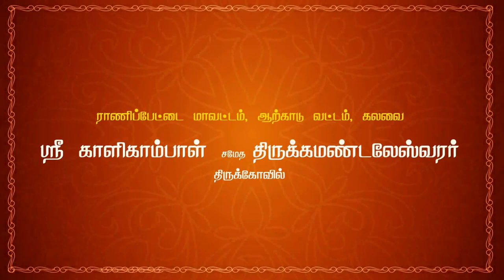12 ஸ்ரீ கிருஷ்ணர் - பீமன் உரையாடல் | கிருஷ்ணன் தூது தெருக்கூத்து | 64tamil.com | 64தமிழ்.காம்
பகுதி 12  ஸ்ரீ கிருஷ்ணர் - பீமன் உரையாடல்

நவராத்திரி விழா
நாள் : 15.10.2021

வழங்கும்
தெருகூத்து

நடிகர்கள் :

கட்டியக்காரன்
& சகாதேவன்  :  A. சுரேஷ் - பொக்கசமுத்திரம்
தர்மர்   :  D. பிச்சாண்டி - அக்கூர்
பீமன் & சகுனி  :  K. மகேஸ்வரன் - பொன்னாமங்கலம்
அர்ஜுனன்  :  K. சின்ராசு - பசும்பொன் நகர்
திரௌபதி
& விதுலன்  : B. வேலாயுதம் - சித்தாத்தூர்
நகுலன்             : V. புருசோத்தமன் - நெல்லி கிராமம்
கிருஷ்ணர்  : B. சரவணன் - கலவை அகரம்
துரியோதனன்  : V. கமலக்கண்ணன் - கீழ்புதுப்பாக்கம்

தொடர்புக்கு :
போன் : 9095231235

Navarathri Vizha
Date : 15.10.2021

Presents
"KRISHNAN THOOTHU (a) DHURIYAN VAATHU
 Therukoothu

 tamil therukoothu,
therukoothu,

krishnan thoothu,
kanna thoothu poda,
krishnan thuthu,
varuvai kanna,
bharatha koothu krishnan thoothu,
krishnar thoothu,
shri krishnan thoothu
krishnan thudhu therukoothu,
lord krishna,
duryodhana death,
duryodhanan story,
duryodhanan tamil,
duryodhana crises,
duryodhanan heaven,
duryodhana life,
duryodhana tamil,
duryodhanan varalaru,